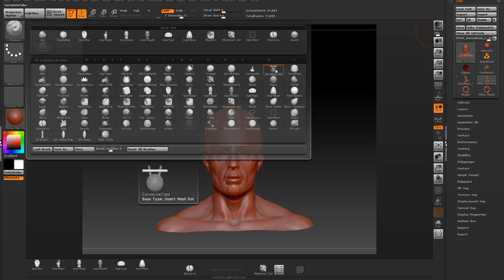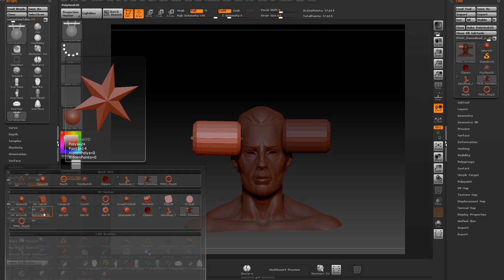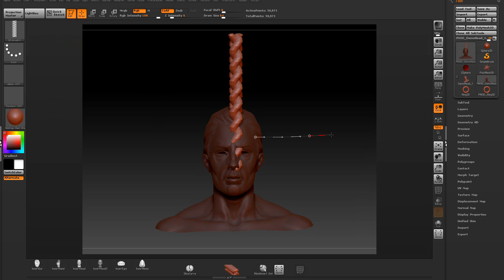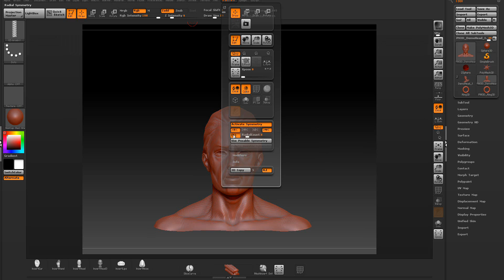zbrush 4r2 custom brush Crashing Tip